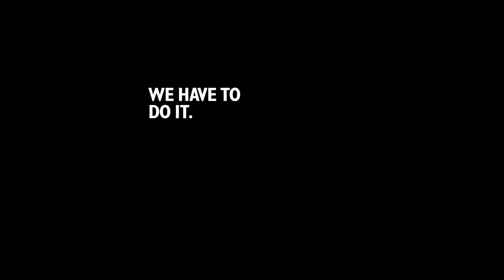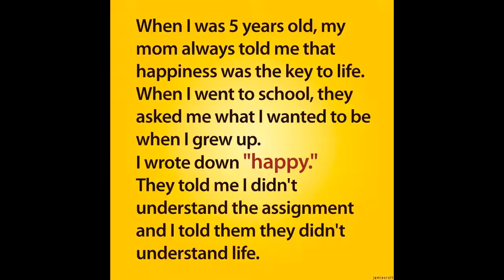Jamie Croft's AWESOME Pummelvision